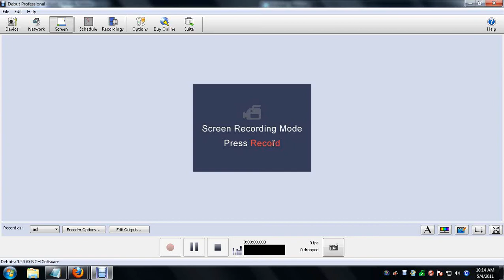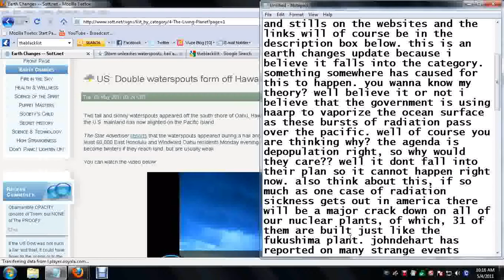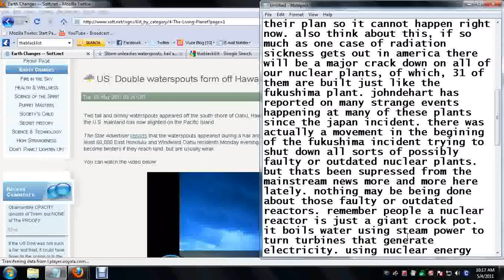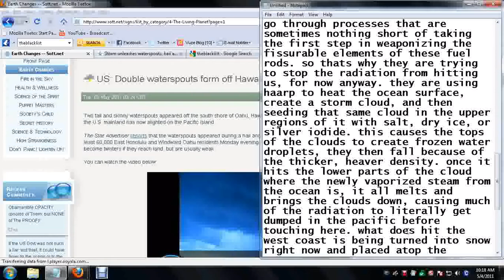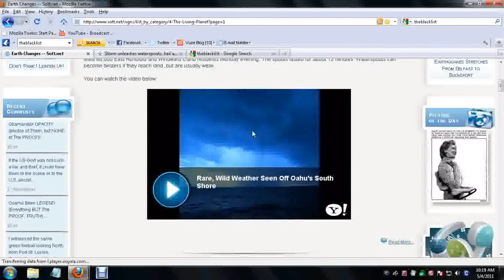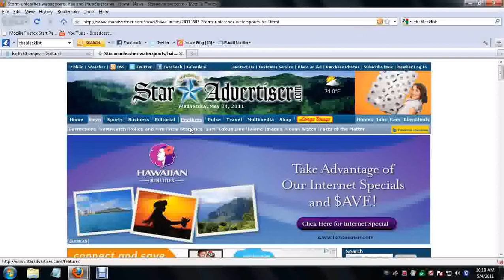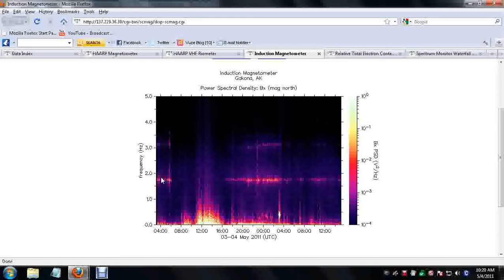EARTH CHANGES UPDATE! RARE AND WILD WEATHER IN PACIFIC!!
just a theory i believe its valid. and they are being forced to flood the midwest and the madrid fault area as a result. i am looking for more info on this. for an idea on how to read haarp DATA go watch my video its on my channel. its called haarp comparisons, how to read haarp data. good day god bless.

fair use of any copyrighted material. all links and/or material are provided only for educational purposes only. this is a non profit message only for education. this is also meant for redistribution. anyone who wishes and deems this as an educational tool may copy and distribute any amount of copies desired so long as it falls within the 'FAIR USE' policy terms and agreements.